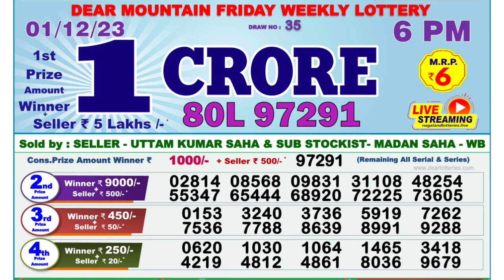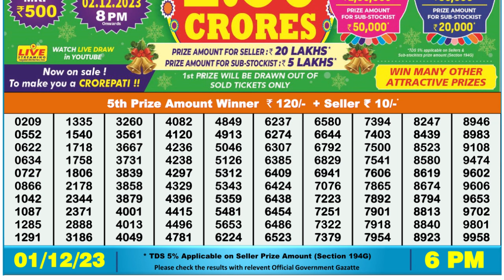🔴 Lottery Sambad Live 06:00pm 01/12/23 Day Nagaland State Dear Lottery Result Pdf Download